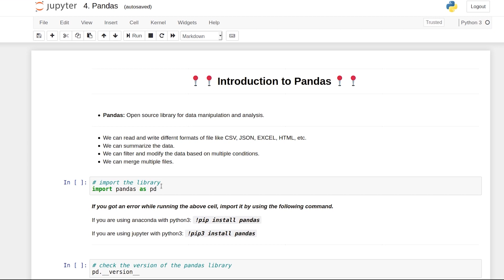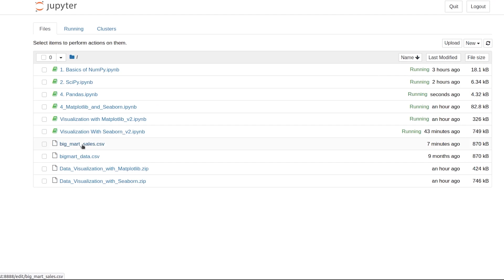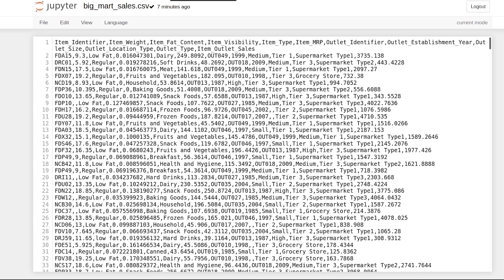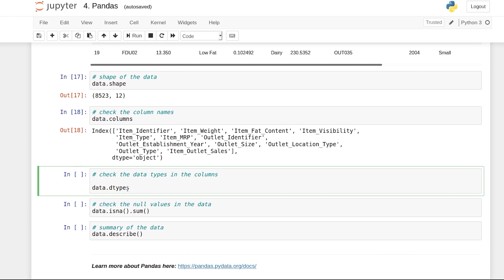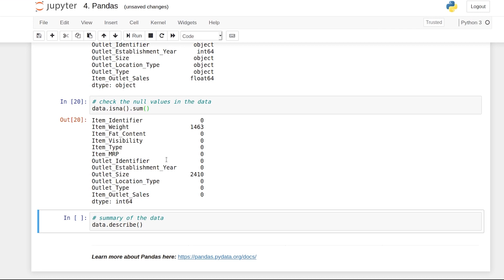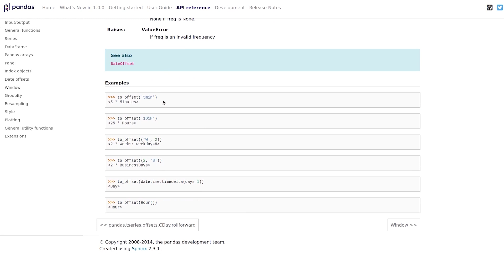Basics of Pandas in 5 mintutes | Learn Pandas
Pandas is an essential tool for data analysis and manipulation in Python, and it's a must-know for any aspiring data scientist. In this video, we will take you from zero to hero with Pandas, covering all the essential concepts and functions you need to get started. We will start by introducing you to the Pandas data structures and how to load and manipulate data. We will then dive into indexing, selection, and groupby, which are key skills for filtering and summarizing your data. By the end of this tutorial, you will have a solid foundation in Pandas and be ready to tackle your own data analysis projects with confidence. So whether you are a beginner or an experienced data scientist, this tutorial is perfect for you. Get ready to learn the basics of Pandas!

Want to build a rewarding data science career with a 100% job guarantee? Annual salary of 8.3 lakhs, dream job and more! Hundreds of data science professionals have already benefited from the Bootcamp program, so can you!